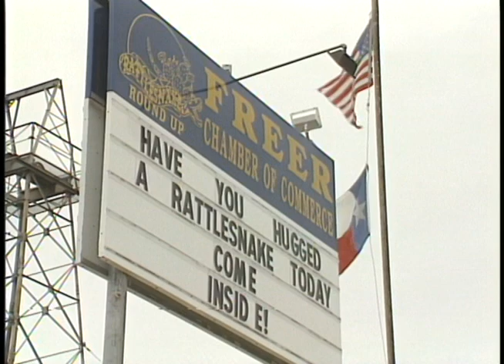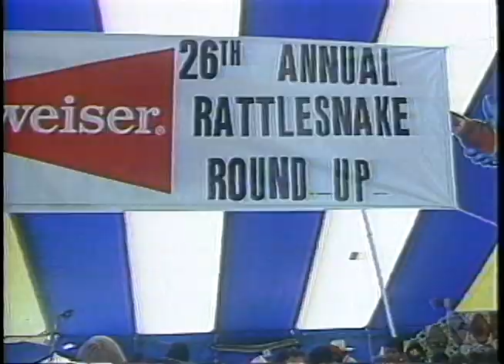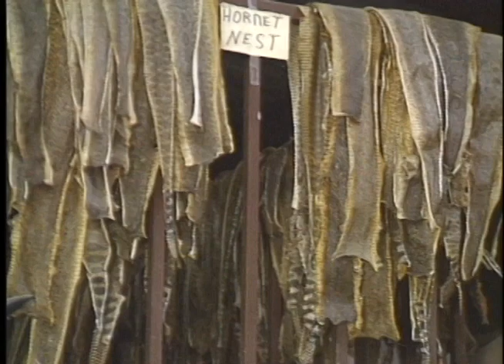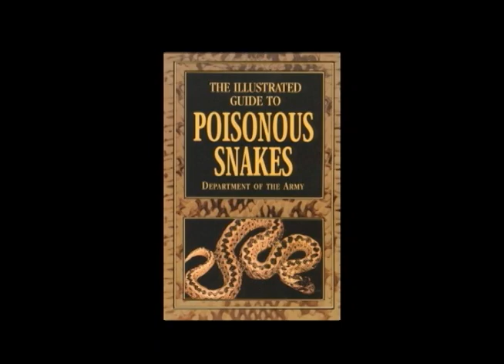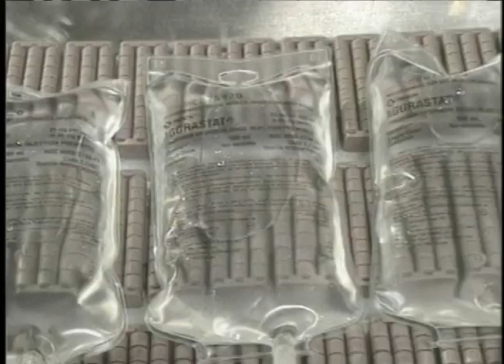Rattle Snake Myths, Debunked - Unspoiled Planet 106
Known for its percussive tail and its venomous bite a symbol of rebellion and freedom, as well as the center of attention at hundreds of rattlesnake roundups in the western United States. Learn all about these pit vipers and some of the common misconceptions about other venomous snakes. Produced, Filmed, and publicly broadcasted in 2003.

Unspoiled Planet profiles the areas of the earth that have remained relatively untouched by humans, and the fascinating animals, insects and plant life that can be found there. While some episodes focus on only one or two animals from a particular region, other episodes focus on the region itself.